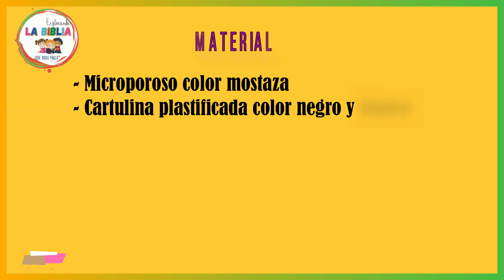LAS 10 PLAGAS DE EGIPTO/RECURSO VISUAL/MANUALIDADES CRISTIANAS/PASO A PASO/ CON MOLDES/ Escuela D.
Hola maestros(as)
Les comparto este hermoso recurso visual ”LAS 10 PLAGAS”
PARA TENER LOS MOLDES, AYUDAS VISUALES, HOJA DE APLICACIÓN DE LA CLASE, CLIK